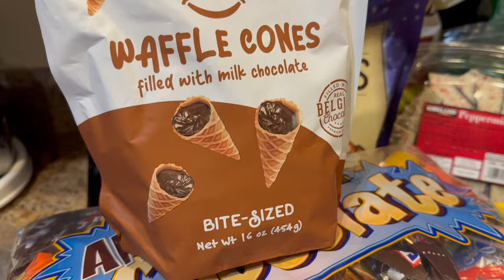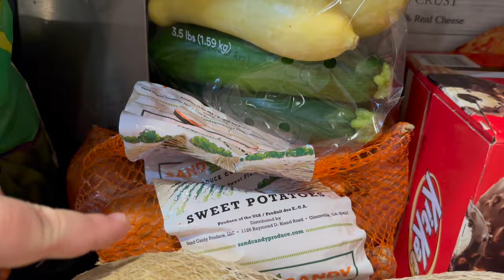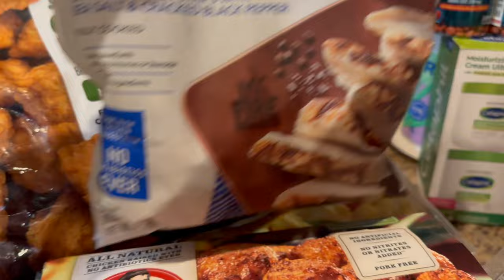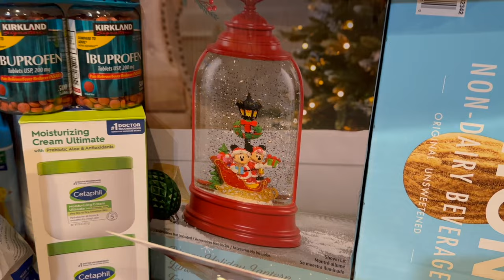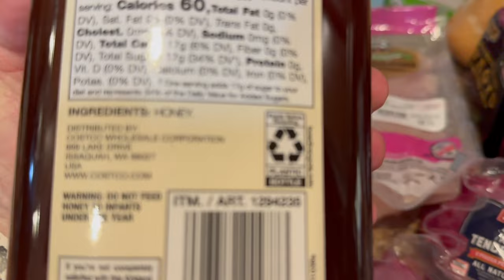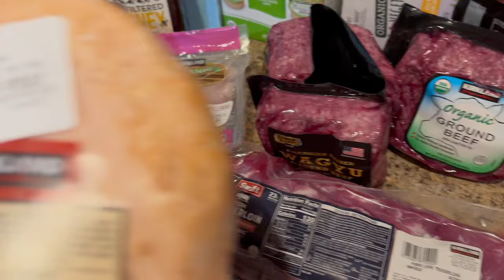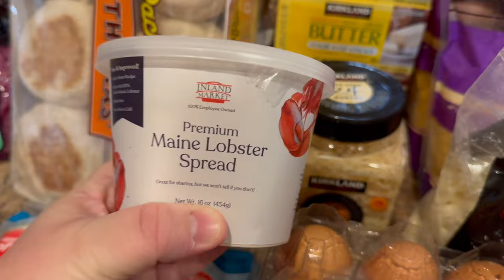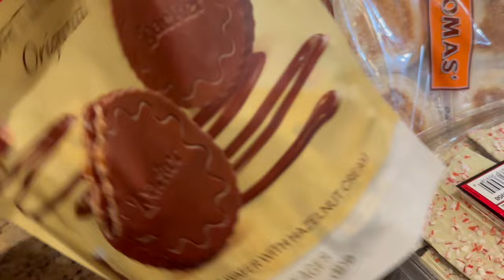Mega $750 Costco Haul + Meal Prep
Hi Everyone!

Today we have a massive Costco haul and how I prep all the ingredients to set us up for success during the week!

Here are links to some items I mentioned from Amazon.

Reusable Food Pouches
Silicone Ice Molds
Wet Erase Baby Food Jars
Overnight Oats Jars
Vegetable Chopper